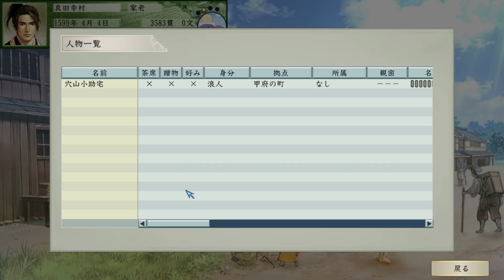【太閤立志伝Ⅴ DX】もう一つの関ヶ原！第二次上田征伐へ！！ 【真田幸村】#2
2022年5月19日リリース【太閤立志伝Ⅴ DX】
#2【真田幸村】もう一つの関ヶ原！第二次上田征伐へ！！

往年の名作『太閤立志伝Ⅴ』が、追加要素を加えたHDリマスターでついに復活！

舞台は16世紀の日本。豊臣秀吉をはじめ戦乱の世を生き抜いた実在の人物たちに成り代わり、それぞれの夢の実現を目指そう。家臣として主君の大名を支えるもよし、自ら大名となって天下統一を目指すもよし、忍者や海賊、商人として、日本一を目指すもよし。ほかにも、医者、鍛冶屋、茶人など、さまざまな職業で、思い思いの立身出世を楽しめる。

100名以上もの武将や新シナリオ、新イベント、新エンディング、新スキルなど数多くの新要素を追加収録。HDリマスターの他、自動セーブ機能やエンディングリストの追加など、より快適にプレイする為の機能も強化している。

戦国乱世で、あなただけの人生を謳歌しよう！